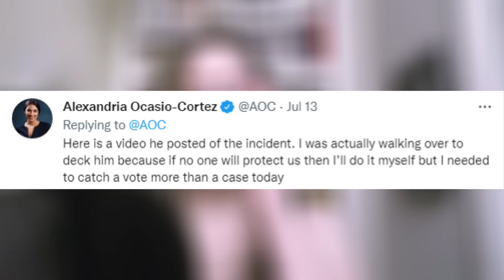MTG Green Lights Sexism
Marjorie Taylor Greene encourages the second-class treatment of women. Leah Cover breaks it down on Rebel HQ.